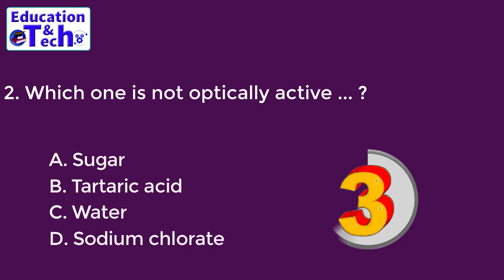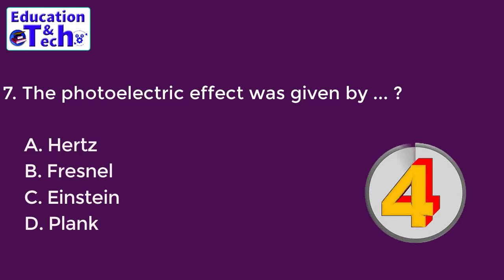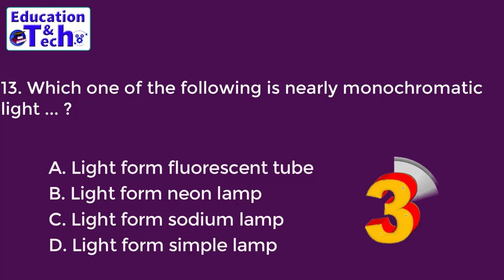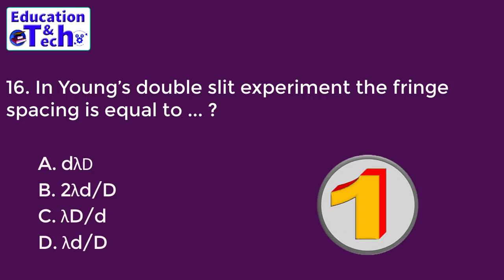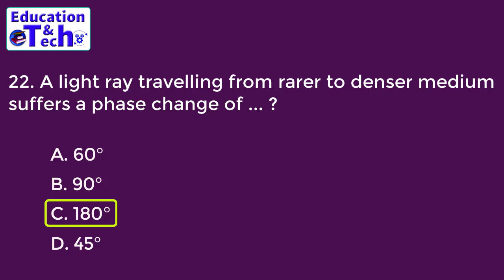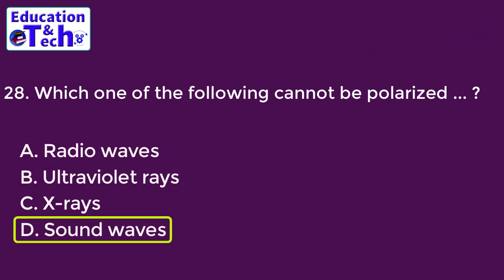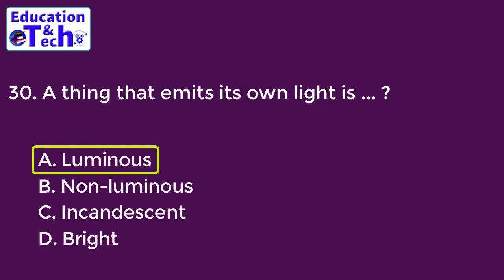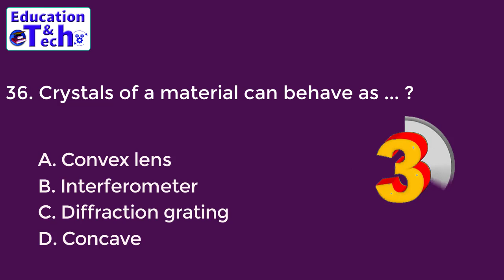Physical Optics MCQs For ETEA MDCAT & ECAT Preparation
physical optics and lasers bsc 2nd year in hindi,

physical optics apars classroom,
physical optics and laser pdf in hindi,
physical optics and lasers in hindi,
physical optics khan academy,
physical optics interference and diffraction,
physical optics by physics wallah,
physical optics step by pgc,
physical optics class 11 by physics wallah,
physical optics crash course,
physical optics class 12,
physical optics corporation,
physical optics definition,
physical optics engineering,
physical optics examples,
physical optics roots edu,
geometrical and physical optics,
physical optics hsc,
physical optics in hindi,
physical optics lecture,
physical optics lecture notes,
physical optics meaning,
physical optics 10 minute school,
physical optics nptel,
physical optics onnorokom pathshala,
physical optics onnorokom pathshala hsc,
physical optics physics,
physical optics propagation,
physical optics propagation zemax,
physical optics sachin sir,
introduction to physical optics,
what is physical optics,
zemax physical optics propagation
mcat preparation,
mcat 2020,
mcat preparation lectures physics,
mcat study schedule,
mcat motivation,
mcat pakistan,
mcat lectures,
mcat physics,
mcat abdullah khattak,
mcat admission 2020,
mcat aggregate calculator 2020,
mcat advice,
mcat abdullah,
mcat aspirants,
mcat atomic structure,
mcat about,
mcat biology,
mcat biology chapter 1,
mcat book for entry test,
mcat biology preparation,
mcat books,
mcat biology chapter 2,
mcat biology chapter 1 sindh board,
mcat biology crash course,
b/b mcat,
mcat b/b strategy,
b oxidation mcat,
mcat chemistry,
mcat chemistry chapter 1,
mcat cartoon,
mcat classes,
mcat channel,
mcat chemistry khan academy,
mcat course,
mcat chemistry questions,
mcat c/p,
mcat c/p help,
mcat c/p passage,
mcat date,
mcat date 2020,
mcat date 2020 pakistan,
mcat depression,
mcat dna replication,
mcat day vlog,
mcat difficulty,
mcat dimensional analysis,
mcat english,
mcat english preparation,
mcat exam,
mcat entry test 2020,
mcat english mcqs,
mcat english vocabulary,
mcat entry test preparation,
mcat entry test,
mcat full form,
mcat failure,
mcat formula,
mcat female reproductive system,
mcat full length,
mcat final review,
mcat fluid dynamics,
mcat full review,
mcat guide,
mcat genetics,
mcat genetics and evolution,
mcat gap year,
mcat general chemistry,
mcat genetics questions,
mcat genetics problems,
mcat guessing strategies,
g protein mcat,
mcat homeostasis,
mcat half life,
mcat hacks,
mcat how to study,
mcat heart,
mcat high score,
mcat hardy weinberg,
mcat help,
h nmr mcat,
h nmr spectroscopy mcat,
mcat in pakistan,
mcat in one month,
mcat information,
mcat in sindh,
mcat in 2 months,
mcat introduction,
mcat interview,
mcat inspiration,
i failed mcat,
mcat journey,
mcat june 2020,
mcat jack westin,
my mcat journey,
yoora jung mcat,
prerak juthani mcat,
kevin jubbal mcat,
mcat bullet journal,
mcat khan academy,
mcat karachi,
mcat kab hoga,
mcat kya hai,
mcat khan academy biology,
mcat kaplan books,
mcat kaplan,
mcat kaplan books review,
mdcat lectures,
mdcat latest news,
mcat lecture videos,
mdcat latest news 2020,
mdcat lectures of physics,
mdcat lectures 2020
mcat latest
mcat mcqs biology with answers,
mcat motivational speech
mcat motivation video
mcat mcqs preparation
mcat mcqs physics with answers